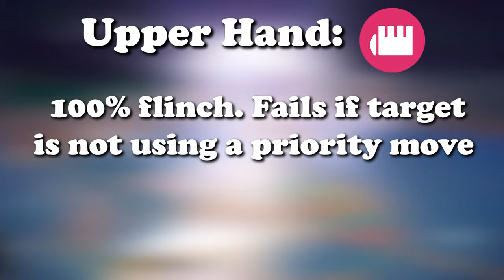This move makes RAICHU and DRAGONITE a BUSTED COMBO!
This move makes RAICHU and DRAGONITE a BUSTED COMBO!  Check out this Raichu VGC 2024 Regulation F team!

-Creator: @SableyeVGC
-Rental Code: QWQJNC

-This is the official Kneeckoh Gaming youtube channel, where I, Kneeckoh, make gameplay and guide videos on all things Pokemon, with a focus on competitive VGC!
This move makes RAICHU and DRAGONITE a BUSTED COMBO!  | Rental Team

Raichu @ Sitrus Berry
Ability: Lightning Rod
Level: 50
Tera Type: Fairy
EVs: 100 HP / 156 Def / 252 Spe
Timid Nature
- Electroweb
- Upper Hand
- Helping Hand
- Fake Out

Dragonite @ Weakness Policy
Ability: Inner Focus
Level: 50
Tera Type: Normal
EVs: 164 HP / 252 Atk / 4 Def / 28 SpD / 60 Spe
Adamant Nature
- Extreme Speed
- Outrage
- Aerial Ace
- Protect

Chien-Pao @ Focus Sash
Ability: Sword of Ruin
Level: 50
Tera Type: Stellar
EVs: 4 HP / 252 Atk / 252 Spe
Adamant Nature
- Ice Spinner
- Sacred Sword
- Sucker Punch
- Protect

Entei @ Assault Vest
Ability: Inner Focus
Level: 50
Tera Type: Grass
EVs: 44 HP / 196 Atk / 108 Def / 28 SpD / 132 Spe
Adamant Nature
- Sacred Fire
- Stomping Tantrum
- Extreme Speed
- Snarl

Ogerpon-Wellspring @ Wellspring Mask
Ability: Water Absorb
Level: 70
Tera Type: Water
EVs: 116 HP / 4 Atk / 196 Def / 4 SpD / 188 Spe
Jolly Nature
IVs: 20 SpA
- Ivy Cudgel
- Horn Leech
- Spiky Shield

Flutter Mane @ Booster Energy
Ability: Protosynthesis
Level: 50
Tera Type: Fairy
EVs: 132 HP / 196 Def / 36 SpA / 4 SpD / 140 Spe
Timid Nature
IVs: 0 Atk
- Moonblast
- Icy Wind
- Taunt
- Protect
*Timestamps:
00:00 Intro
00:50 Game 1
09:37 Game 2
19:20 Game 3